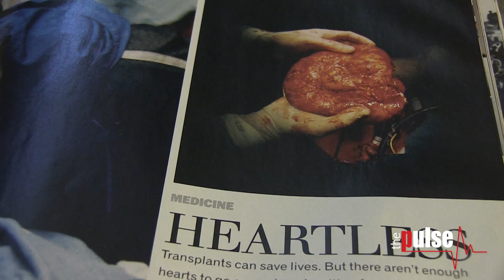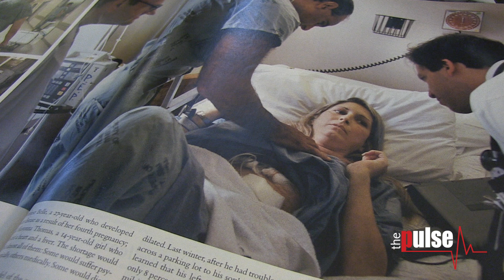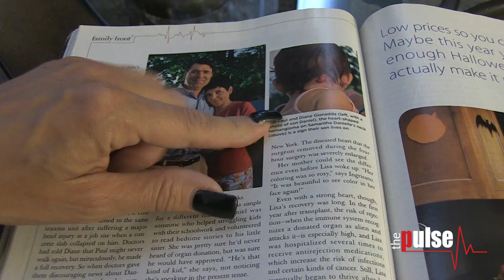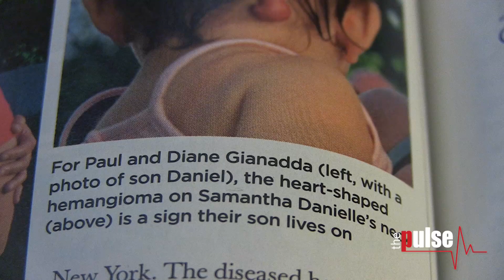The Helping Heart